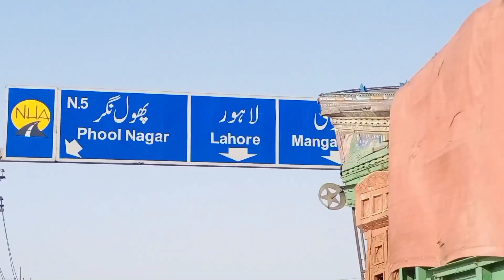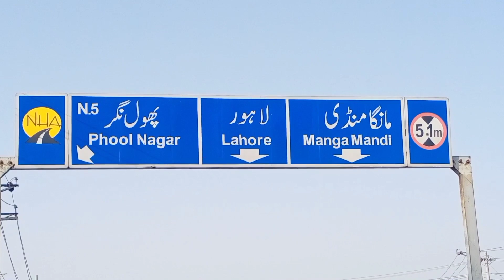Lahore To Pattoki Bike Tour Vlog 2021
phuloo ka shehar pattoki khooni nehar head balloki rana resort phool nagar okara city behria town Lahore canal road Raiwind Lahore city Lahore zoo Eiffel tower jumper shahi qila badshah e masjid mall road multan road pattoki railway station